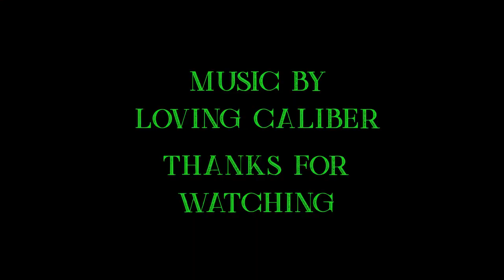3 Ways To Fill Your Seeder / Sowing Machine: Farming Simulator 17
3 ways to fill your sowing machine in FS17 (same methods can also be used for Fertiliser)

1. From pallets bought in the shop
2. From the placeable refill tanks mod - this mod is found in the in-game mod centre accessable from the main FS17 menu.
3. From a pile of seed on the ground

I'm using a Fliegl Autoload Trailer mod in part of the video, which is an awesome mod and I recommend. Part of the Fliegl DPW Pack.